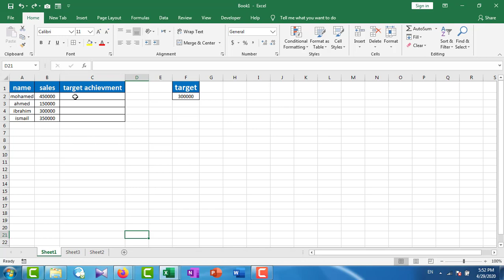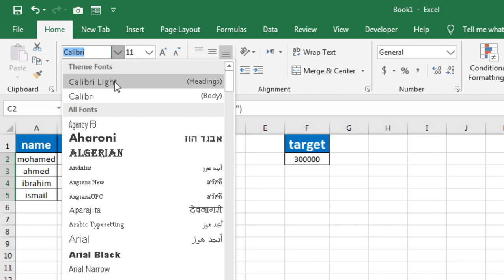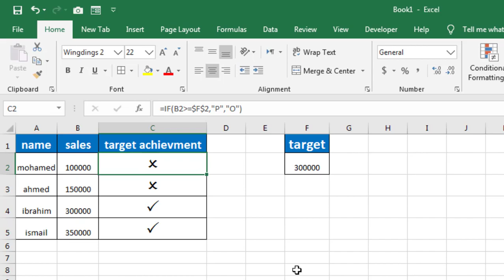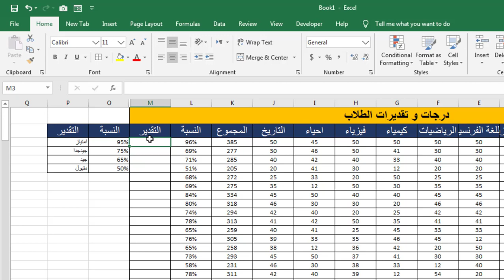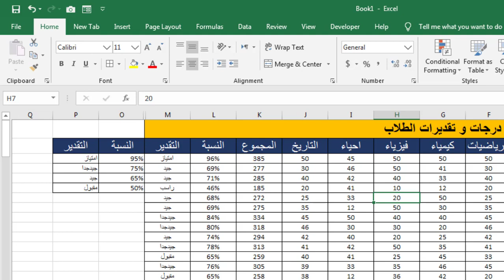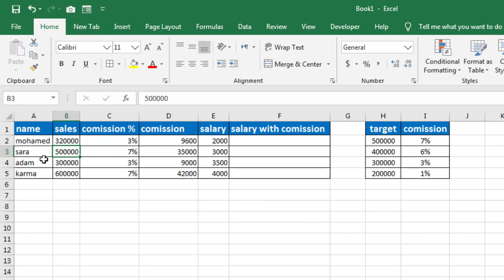الدرس الرابع من كورس اكسيلاوي لاحتراف برنامج اكسل شرح دالة if البسيطة - if المركبة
الدرس الرابع من كورس اكسيلاوي لاحتراف برنامج اكسل شرح دالة if البسيطة - if المركبة لمشاهدة الدرس الاول من كورس اكسيلاوي تثبيت الخلايا و الصفوف و الاعمدة لضمان صحة المعادلات الدرس الثاني من كورس اكسيلاوي شرح دوال sum - sumif - sumifs - sumproduct الدرس الثالث من كورس اكسيلاوي شرح دوال count - counta - countblank - countif - countifs |احتراف اكسل على الشيت المستخدم في الشرح